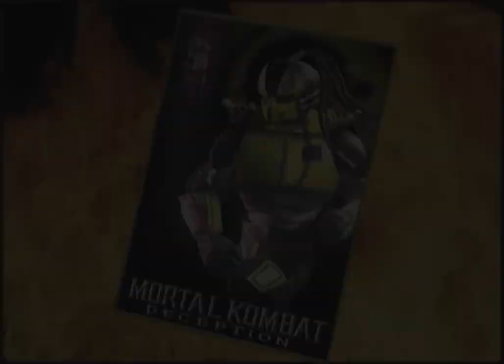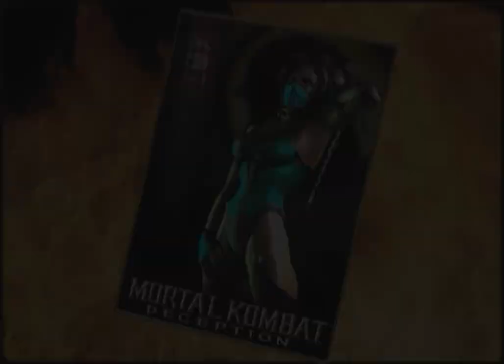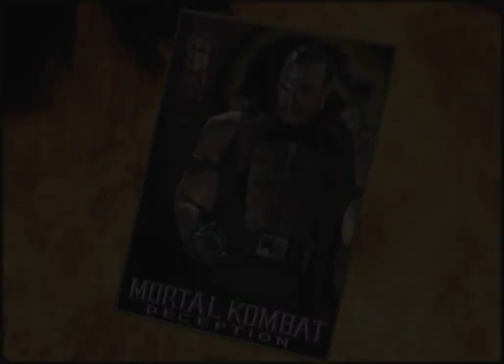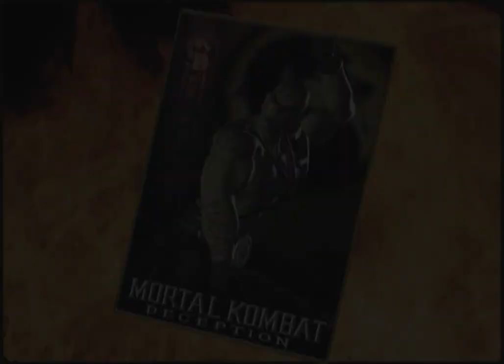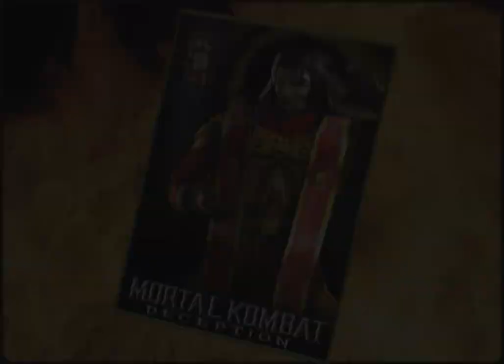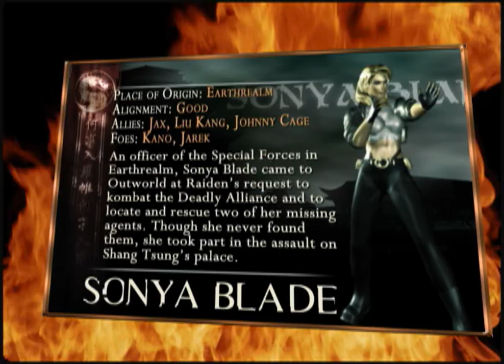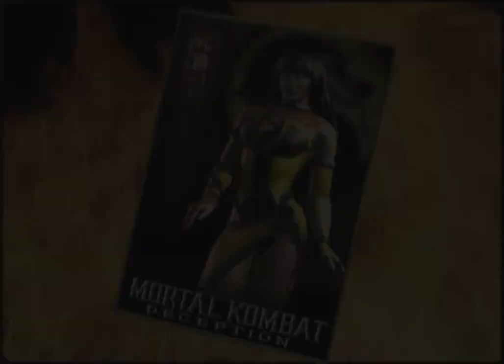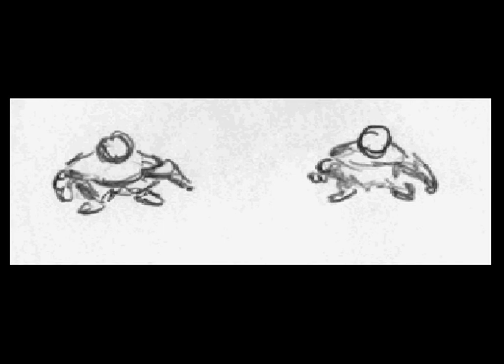Mortal Kombat - Deception all cutscenes - for the Playstation 2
00:00  Baraka
01:36  Cyrax
03:21  Goro
04:22  history
11:01  Jade
12:35  Jax
14:11  Johnny
15:57  Kabal
17:59  Kano
19:40  Kenshi
21:35  Kitana
22:55  KungLao
24:42  MIDLOGO
24:49  Mileena
26:12  Nightwlf
27:16  QuanChi
29:47  Raiden
31:46  Reptile
33:55  Scorpion
35:19  Shang
37:18  ShaoKahn
38:41  Shujinko
40:25  Sindel
41:46  Smoke
43:25  Sonya
44:27  SubZero
46:00  Tanya
47:58  openingw
53:04  quadn
53:34  quadw
54:04  TITLEN
54:34  TITLEW
55:04  VP_CHOU
55:20  VP_CHOY
55:32  VP_GOJ
55:51  VP_HUA
56:06  VP_MIA
56:28  VP_MNK
56:48  VP_MOI
56:58  VP_SIL
57:17  VP_VAL
57:30  VP_ZHA
57:48  V_MK4FLY
57:58  V_MKDASK
58:50  V_MKDATV
59:34  V_MKDRSB
59:42  V_MKDTPC
01:00:45  V_MKDTRE
01:01:29  V_MKDTRL
01:02:25  V_MKDTRS
01:03:13  V_MKD_OA
01:07:37  V_MKMOUT
01:09:21  V_MKMPRO
01:10:27  V_MKMSZD
01:10:52  V_MKMTMP
01:11:23  V_QCSKLW
01:11:33  V_QCVCST
01:11:40  V_RAIDLT